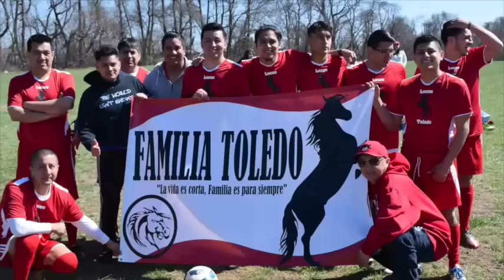Gironenses en EEUU celebraron cantonización de Girón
Con deporte, gironenses domiciliados en EEUU en NJ, celebraron los 119 años de cantonización de Girón el 26 de marzo.
Imágenes Patricio Sánchez